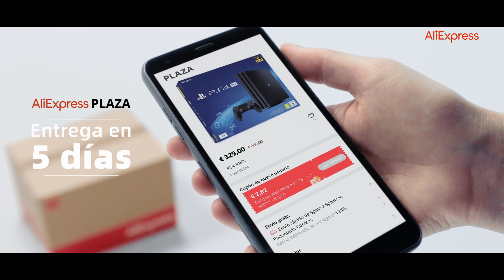Aliexpress , PS4 , Online , Agencia Darwin Social Noise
AliExpress lanza campaña en España de la mano de Darwin Social Noise. La campaña ha comenzado a emitirse en televisión y plataformas digitales, con siete películas de diferentes productos de siete marcas partners.